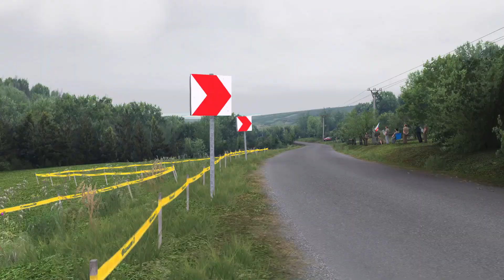SS Biskupice 2004 II | Peugeot 207 s2000 | Richard Burns Rally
Peugeot 207 S2000 Evolution Plus
Stage Author:Kaderabek , Clerici , Kuhm
Model Author: Kubrt